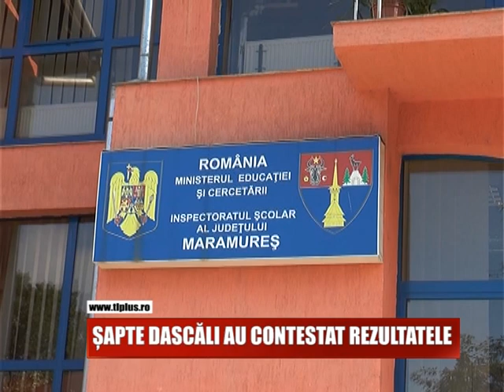ȘAPTE DASCĂLI AU CONTESTAT REZULTATELE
Opt dintre dascalii care s-au prezentat la concursul pentru ocuparea posturilor de director sau director adjunct la scolile din judet au fost declarati respinsi. Totodata, 11 scoli vor avea o conducere provizorie pana la urmatorul concurs.